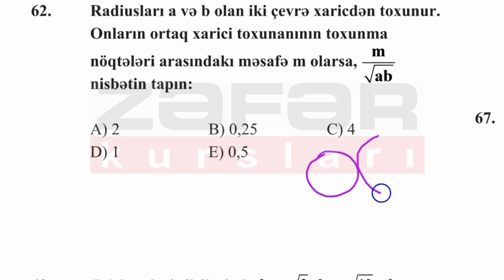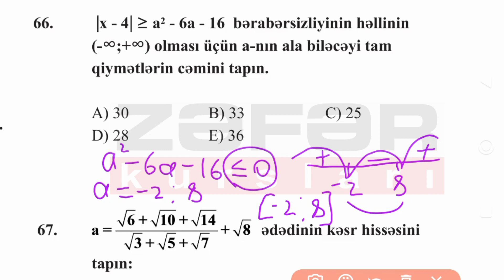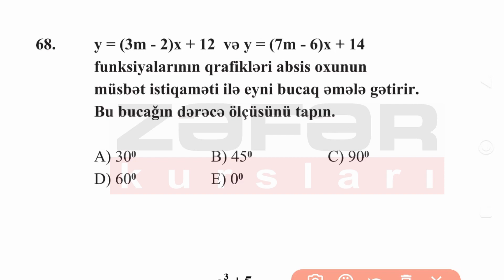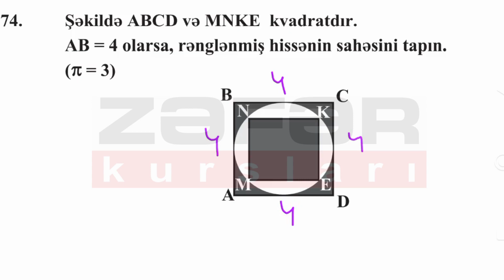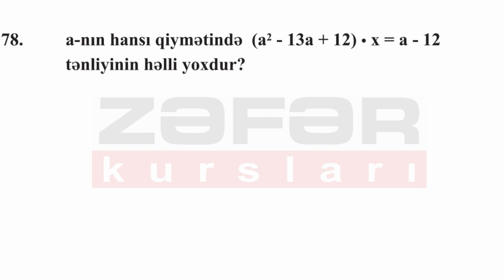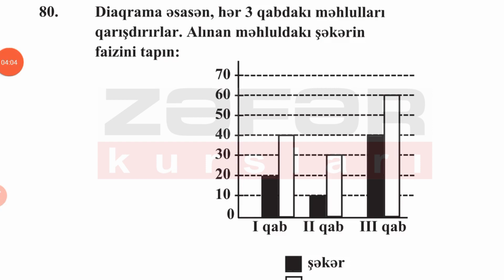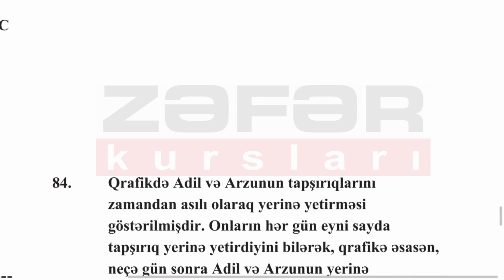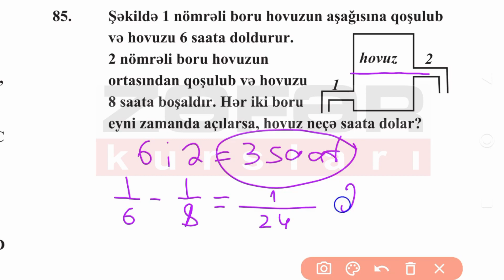Riyaziyyat 11ci sinif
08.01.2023 Zəfər kursları sınaq imtahanı Riyaziyyat 11ci sinif